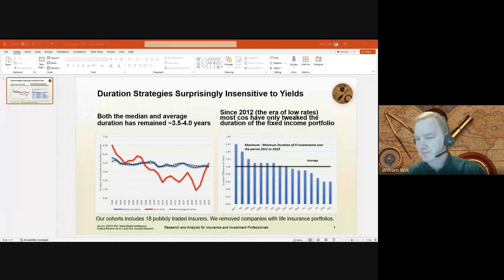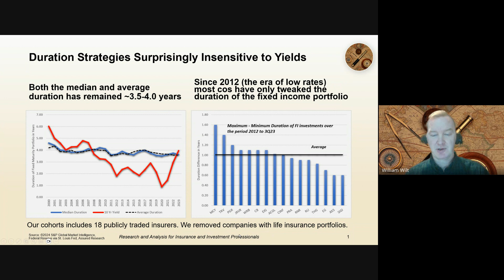Investment Duration Won't Drive the Pricing Cycle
This video is from a mid-January '24 Assured Comment addressing (in this case, refuting) one argument for an extension of the P/C pricing cycle. In short, some assert that differing investment strategies will lead to an extension of the pricing cycle. The data doesn't support that theory.